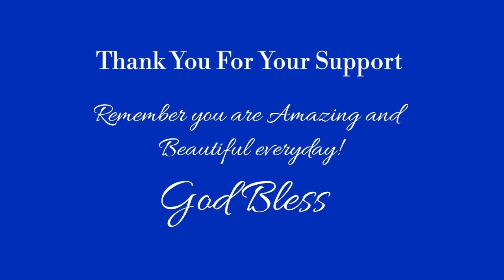Natural Protective Hair Styling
Protective Hair Style "Wash Day"